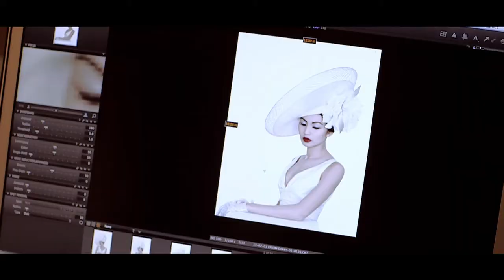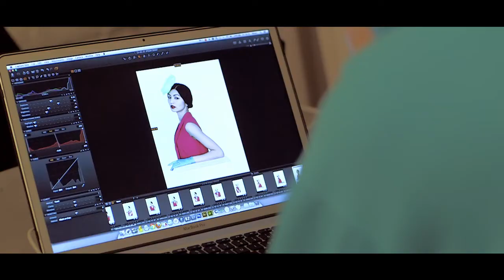Philip Treacy shoots Gemma Chan for the Investec Derby Festival 2013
Go behind the scenes as Philip Treacy, Official Hat Designer for the Investec Derby, shoots Gemma Chan, Official Face of the event